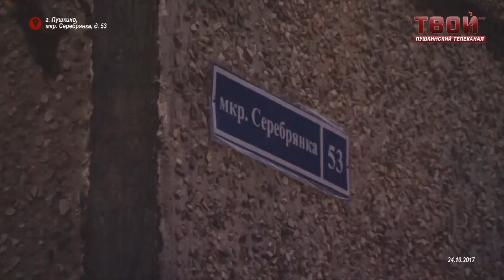Уютные дворы Серебрянки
В Пушкино не спадает социальное напряжение, вызванное мусорным коллапсом. Переполненные контейнеры по-прежнему остаются темой номер 1 для жителей. Но, решая сложившиеся проблемы, город не забывает и про выполнение программных обязательств, одно из которых – комплексное благоустройство дворов. В ходе очередного инспекционного выезда Глава города Елена Некрасова посетила микрорайон Серебрянку и оценила качество проведённых работ.